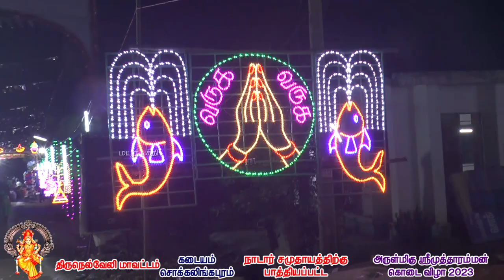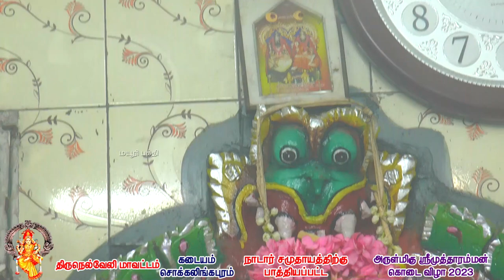முளைப்பாரி எடுத்து ஆடும் ஆட்டம் அம்மனே வந்தது போல் இருந்தது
திருநெல்வேலி மாவட்டம் கடையம் சொக்கலிங்கபுரம் நாடார் சமுதாயத்திற்கு பாத்தியப்பட்ட
அருள்மிகு ஸ்ரீ முத்தாரம்மன் கொடைவிழா